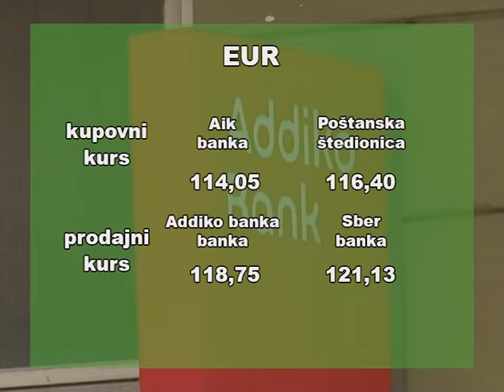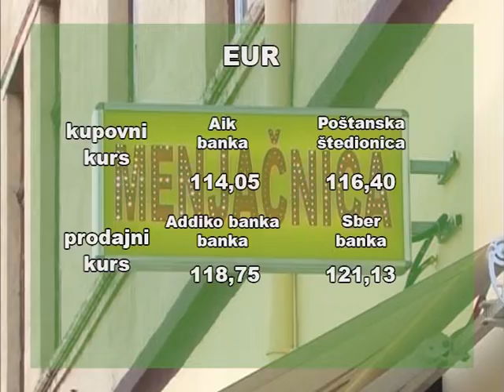Pregled kursne liste za 8.6.2020.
Zvanični srednji kurs dinara prema evru iznosi 117,58 dinara za evro, što je neznatna promena u odnosu na petak, objavila je Narodna banka Srbije.